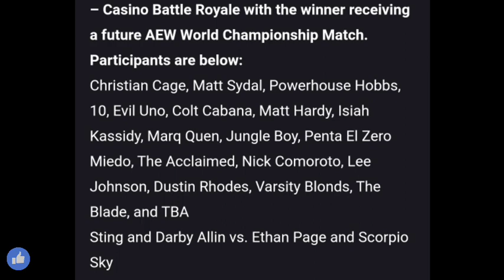AEW Double or Nothing 30/5/2021 Full Show Highlights ! AEW Double or Nothing 2021 Betting Odds ! AEW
1). Kenny Omega Vs orange Cassidy Vs pac
2). Aew Double or Nothing betting odds
3). Aew Double or Nothing full show Highlights
4). Aew Double or Nothing Results
5). Aew Double or Nothing Kenny Omega Vs orange Cassidy Vs pac
6). Aew Sting
7). Aew Double or Nothing Surprise Debut
8). Brock Lesnar at AEW
9). Brock Lesnar joins Aew
10). AEW Miro Vs Lance Archer
11). Young bucks Vs Chris Jericho and mjf
12). Aew Double or Nothing India live
13). Aew Double or Nothing Live
14). Aew Double or Nothing India me live kaise dekhe
15.) AEW Double or Nothing Inner Circle Vs The Pinnacle
16). Aew Hikaru Shida Vs Britt Baker
17). Aew Young Bucks Vs Jon Moxley and Eddie Kingston